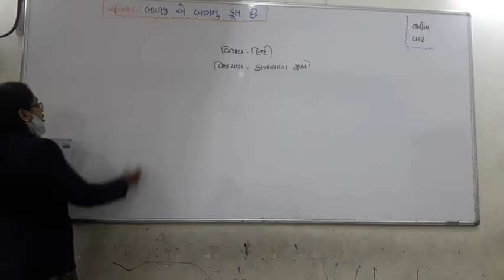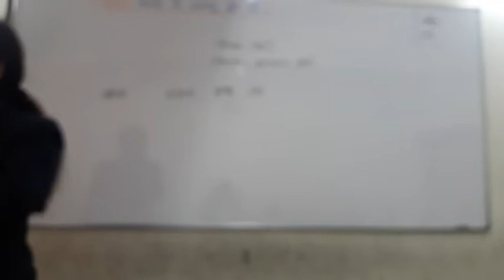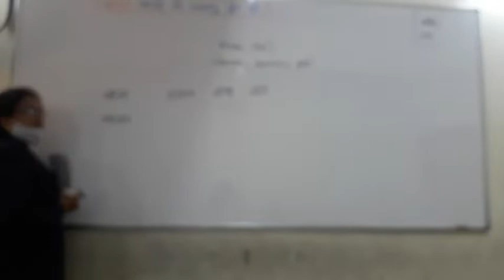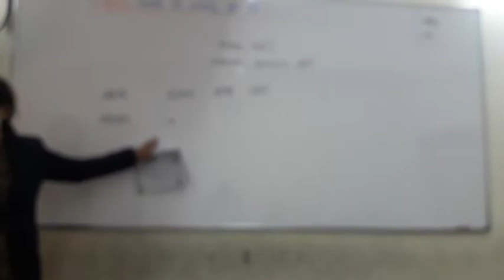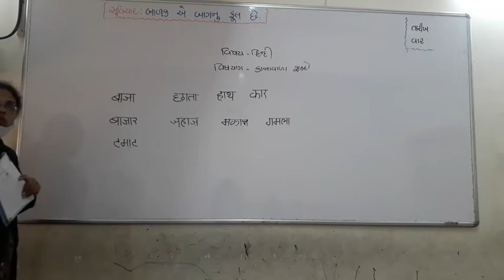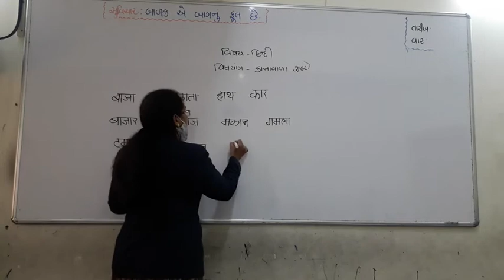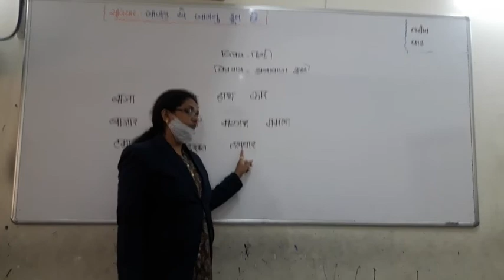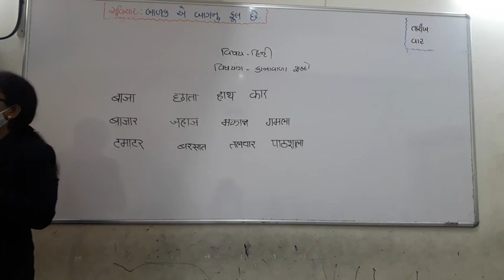ધોરણ - ૧| વિષય - હિન્દી (કાનાવાળા શબ્દો પુસ્તકમાં)